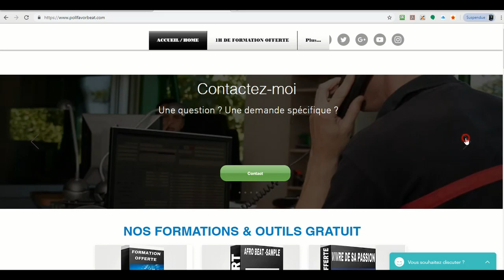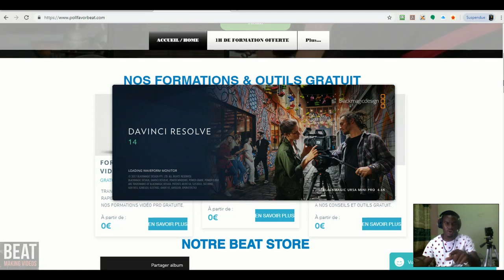Alkpote - Nautilus ft. Kaaris- INSTRUMENTALE